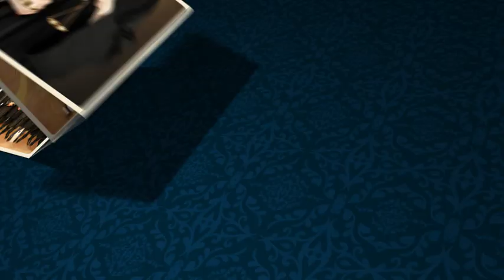شاهد.. حورات النقيب العام مع المحامين وأبرز الأحداث النقابية من خلال نشرة أخبار المحامين الرسمية